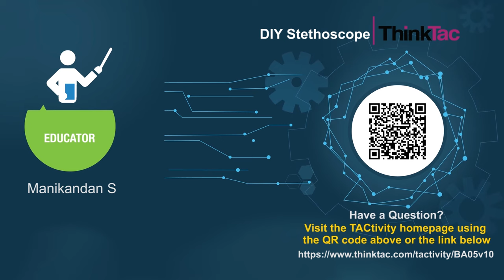DIY Stethoscope | ThinkTac | DIY Science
. TAC BA05 DIY Stethoscope | ThinkTac

A stethoscope is a medical instrument used to listen to a person's heartbeat or breathing, and typically has a small disc-shaped chest piece that is placed against the chest and, two tubes connected to earpieces. In this guide, we will learn to make a stethoscope using a plastic cap, two plastic tubes, thick binding wire to form the shape of a stethoscope, foam pieces as earplugs and a balloon as a diaphragm.